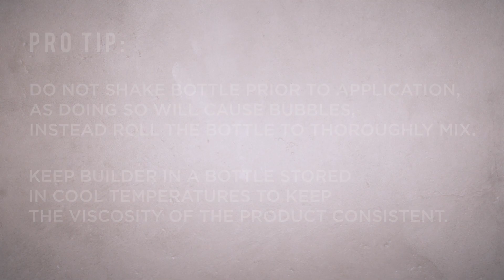How To - ORLY GELFX Builder In A Bottle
ORLY GELFX Builder In A Bottle ist jetzt in drei Farben erhältlich: Light Pink, Nude Pink und Milky White.

Merkmale und Vorteile:

ALL-IN-ONE
- Auftragbar wie ein Soft Gel, haltbar wie ein Hard Gel
- Brush-on builder Anwendung
- Mit der bekannten ORLY Guardian Brush mit Greifkappe
- Kein klebriges Durcheinander

Selbstnivellierende Formel
- Mühelose Anwendung
- Leicht zu kontrollieren
- Weniger Feilen erforderlich
- Leichte Festigkeit

Flexible Festigkeit
- Leichtes, natürliches Gefühl
- Aufbau von Länge ohne Rissbildung oder schmerzhaftes, schädliches Brechen
- Beschädigungsfreie Entfernung

Die Soak-off-Formel verkürzt die Entfernungszeit erheblich und minimiert Schäden.

🛒Alle ORLY GELFX Builder In A Bottle Farben findest du in unserem Beauty Fachmarkt in Suhr oder

➡️Möchtest du mehr Beauty-News, Trends und Tricks?